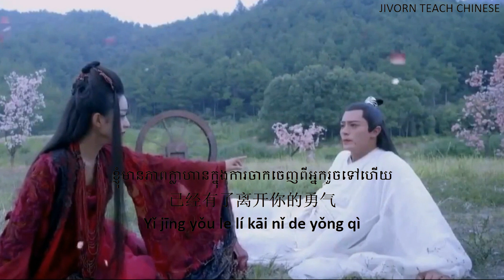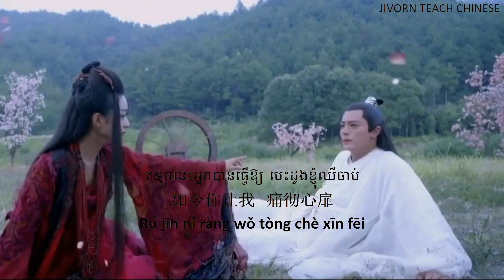(បទចិនប្រែខ្មែរ) 痛彻心扉Pinyin/Tòng chè xīn fēi 美玉阳 /Měi yù yáng បេះដូងខ្ញុំឈឺចាប់ Chinese Song Khmer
(បទចិនប្រែខ្មែរ) 痛彻心扉Pinyin/Tòng chè xīn fēi  美玉阳 /Měi yù yáng បេះដូងខ្ញុំឈឺចាប់ (Chinese Song Khmer ) (爱你痛彻我心扉   给了你仅有的一片天)

痛彻心扉
词曲 : 美玉阳
演唱 : 美玉阳

怎么能够让我不再想你
也许爱你爱到最后只能伤心
已经有了离开你的勇气
在我的梦里你不是唯一
想要再回到你温暖的怀里
感觉你的心跳  你的呼吸
想到天长地久对于我们
渴望而不可及
难道命运注定就此分离
AH.
爱你痛彻我心扉
给了你仅有的一片天
回忆的碎片
撞翻我心中思念的火蕊
燃烧我整座的堡垒
oh. oh.
爱你痛彻我心扉
少了你还残留一片天
我想我只会
紧握主手中凋零的玫瑰
品尝你赐给的泪水
或许你曾为我流泪
如今你让我   痛彻心扉

សូមស្វាគមន៍មកកាន់ឆានែល JIVORN TEACH CHINESE
វីដេអូនេះបង្កើតឡើងដើម្បីជាការមើលកំសាន្ត ដោយមានជាវីដេអូរូបភាពព្រមទាំងមានបទភ្លេងស្តាប់កំសាន្ត
ខ្ញុំសង្ឃឹមថាអ្នកនឹងរីករាយជាមួយនឹងវីដេអូរបស់ខ្ញុំ។ ប្រសិនបើមានកន្លែងត្រង់មិនល្អខ្ញុំសូមអភ័យទោសទុកជាមុន
ប្រសិនបើអ្នកចូលចិត្តសូមកុំភ្លេងចុចLike និងSubscribe ឆានែលរបស់ខ្ញុំផងដើម្បីទទួលបានវីដេអូថ្មីៗជាច្រើនទៀត
Welcome to contact and watch the videos from channel # JIVORN TEACH CHINESE.